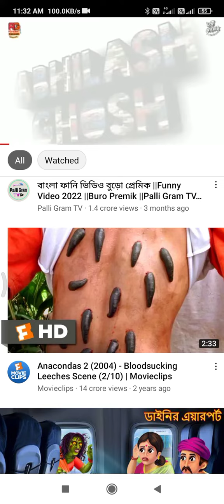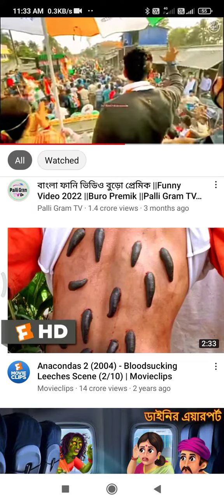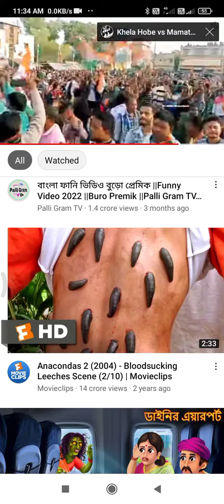21 July 2022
মমম